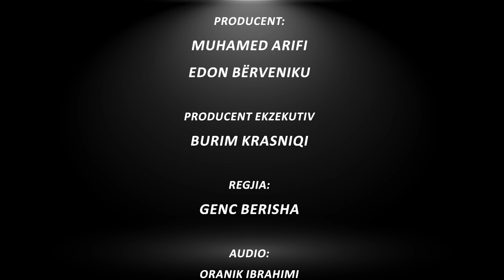Fara e Flliqt - Episodi 116